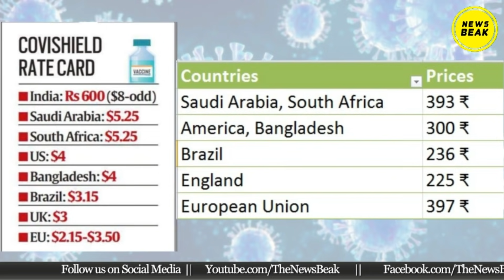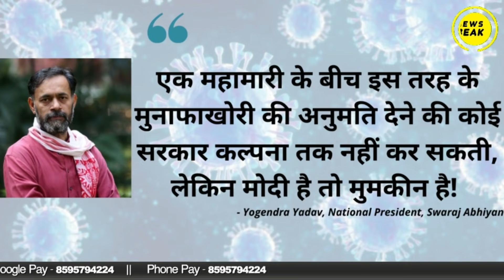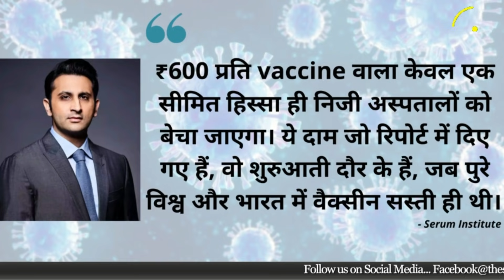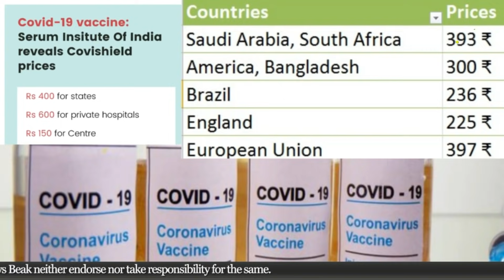आपदा में Serum Institute ने ढूंढा लूटने का अवसर, Europe को 150 रु में Covishield, भारत को 600 रु में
अन्य देशों के मुक़ाबले, Covishield vaccine का दाम भारत में सबसे ज़्यादा होगा! इस पर छिड़ गया है बड़ा विवाद। हर क्षेत्र के दिग्गजों ने सरकार और Serum Institute की जम कर की आलोचना। आपदा में Serum Institute ने ढूंढा लूटने का अवसर, दुनिया को 150 रु में Covishield, भारत को 600 रु में